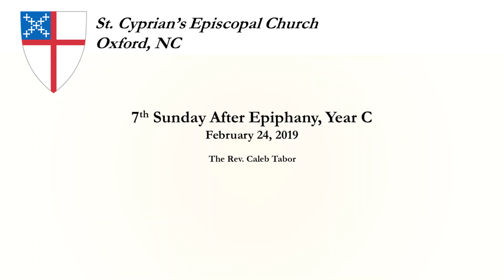On Black History Month (Epiphany 7, Year C)